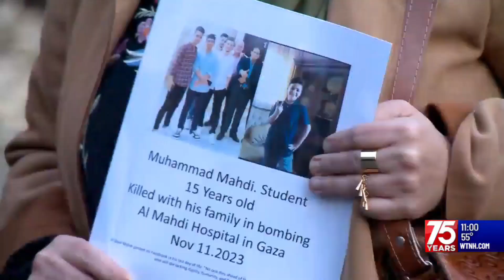Council On American Islamic Relations Calls On U S Government To Demand Ceasefire - WTNH ABC8